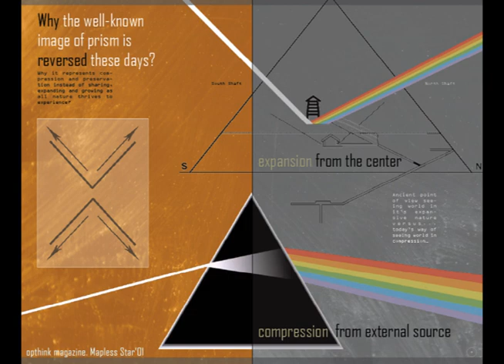Op-Think Radio with Sevan Bomar - The Rainbow Temple: A Study of the Whole - PART 1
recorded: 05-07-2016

Wow!! Sevan is back from a short break and brings us one of the deepest and most powerful memos, reflecting on the state of the collective mind, spiritually and expansively. How important is our memory? What is the true power of balance? How do we expand?

What are the true treasures awaiting us, as we enter The Temple of  the Rainbow? How deep can human nature grasp itself, and how soon can we awaken the our most powerful state within?

Please join Sevan and us, wandering through the wonders of our long forgotten unity by reference to the whole, soon to be remembered presence.

A must listen transmission for the connoisseur of wisdom!